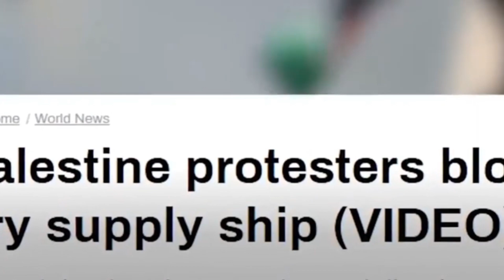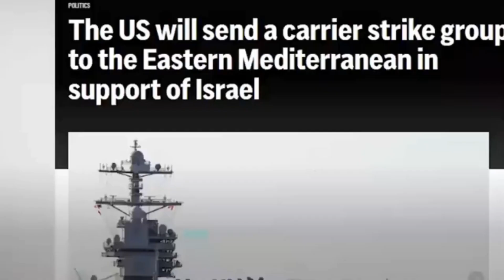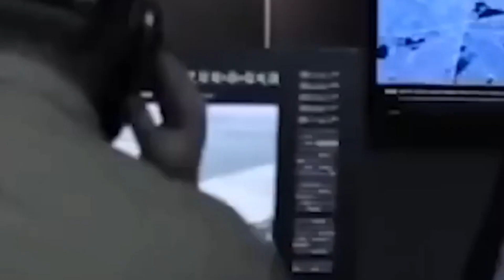NATO SHOCK NYALI BESAR INDONESIA GAGALKAN AS KIRIM BANTUAN UNTUK TENTARA ISRAEL